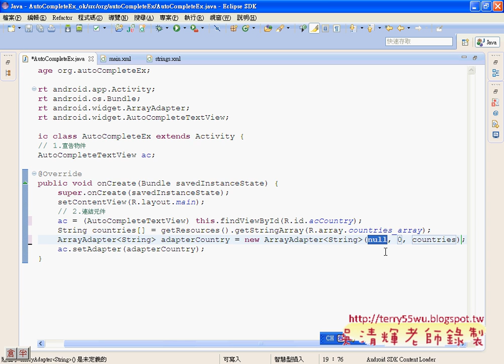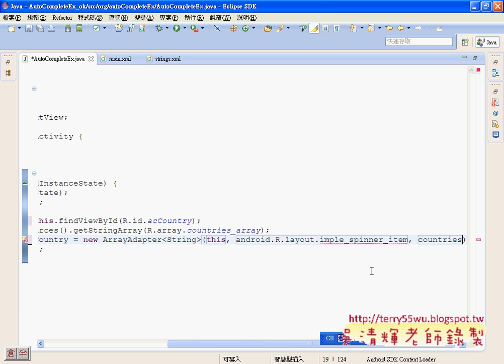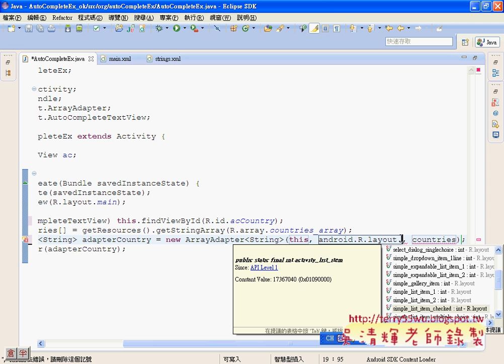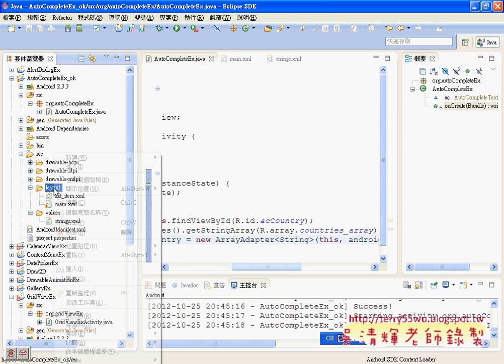03_AutoCompleteTextView程式設計(Android進階教學 吳老師)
吳老師教學特色：
1.影音複習分享(全程錄影)。
2.能不硬code程式，有程式也會提供畫面。
3.提供業界實務開發經驗。
4.書上沒講到的操作，圖形化工具使用。
5.隨時更新第一手資訊。

上課內容：
01_Spinner更改外觀範本說明
02_Android證照考試關聯與AutoCompleteTextView範例
03_AutoCompleteTextView程式設計
04_GridViewEx介面說明
05_GridViewEx程式設計說明